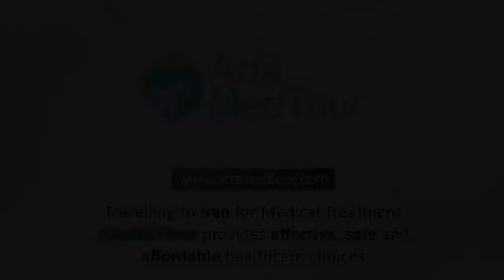Nose Surgery in Iran: Omani Patient's Journey in Iran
This nose surgery testimonial video features our Omani patient's experience of getting her nose surgery done in Iran. She rediscovers Iran in her medical tour and she's amazed by the beauty of Tehran and the quality of AriaMedTour services.

AriaMedTour arranges your cosmetic/medical treatment in Iran and offers all services you need for your travel such as accommodation, T-Visa (treatment visa), transfer, airport pick-up & drop-off, round-the-clock on-call assistance, interpreter, SIM card, internet, etc.